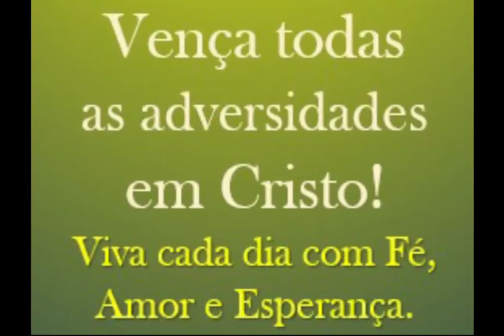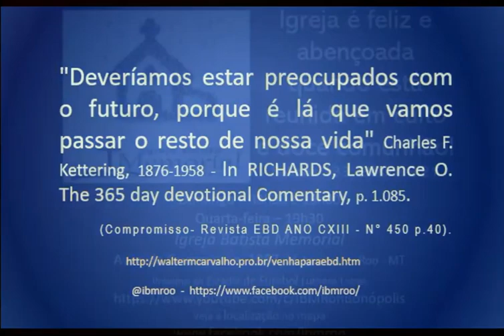Caminhando com Deus... 2ª parte - A Oração de Jabez | Pr Walter Melechco C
Link´s das Mensagens sequenciais...

Caminhando com Deus em meio às dificuldades...
3ª parte 12/06/2024 3) A promessa de uma vida que é isenta de sofrimento, é uma realidade cristã?

IBM - Igreja Batista Memorial em Rondonópolis
05/06/2024 - Culto de oração e estudo bíblico

IBM - Uma Igreja Viva que edifica e semeia paz com alegria! “Igreja do Deus Vivo, a coluna e firmeza da verdade!” (1ªTm 3.15b)